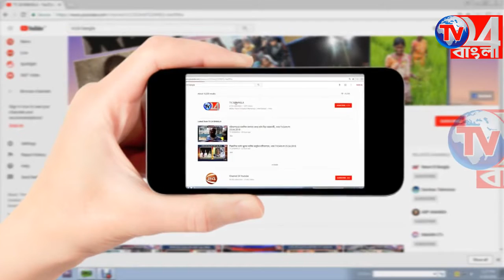দুগ্ধ ব্যবসায়ীদের জন্য নতুন উদ্যোগ ভাগীরথী সমবায়ের